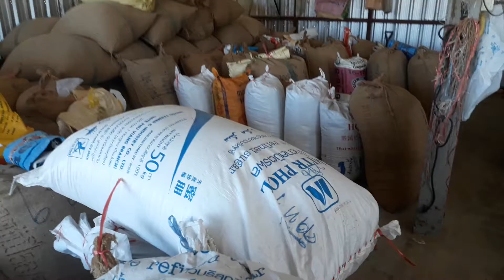ออกเวรหารำให้หมูครับ